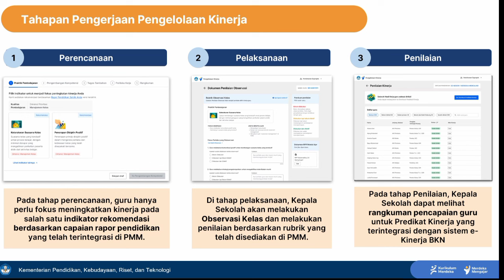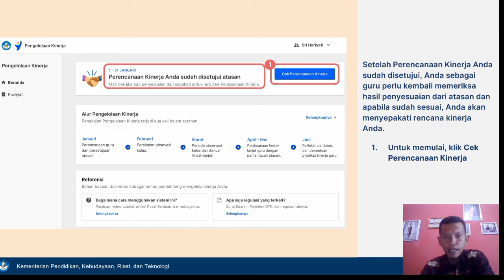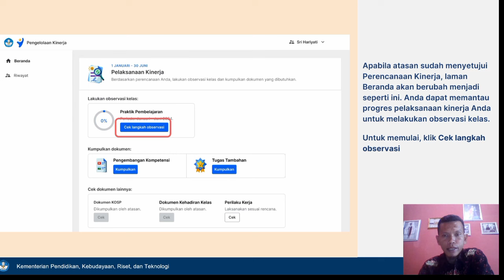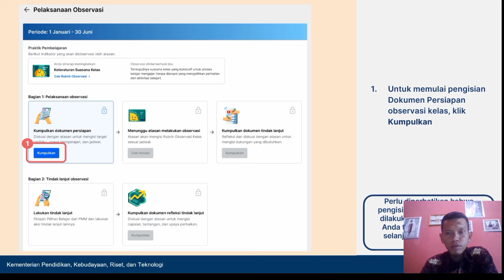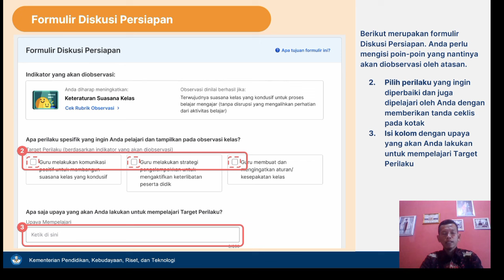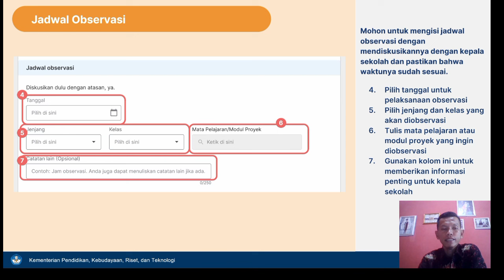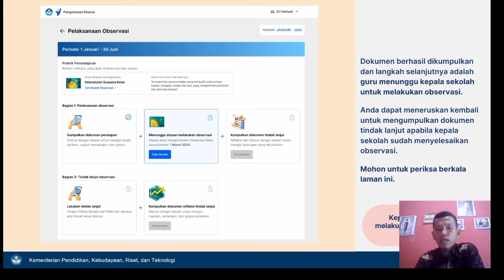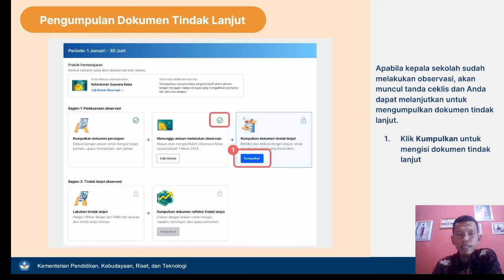Februari Pra Observasi kelas Pengelolaan kinerja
Februari pengelolaan kinerja pada tahap pra observasi. apasaja yang dilakukan guru dan apasaja yang harus disepakati.?